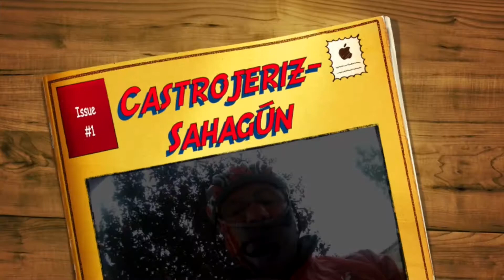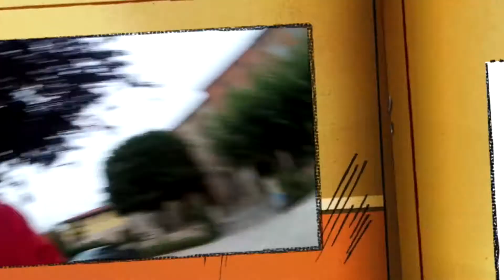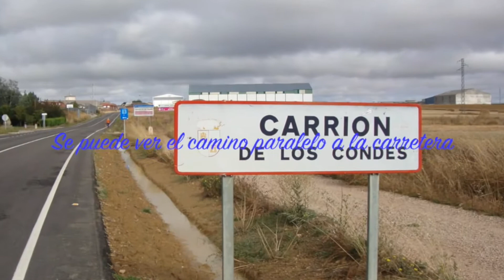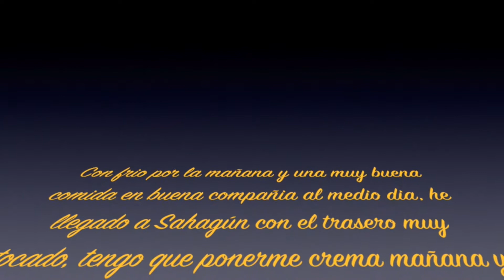Castrojeriz Sahagún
Camino De Santiago en solitario...